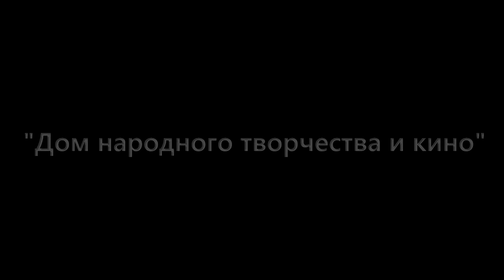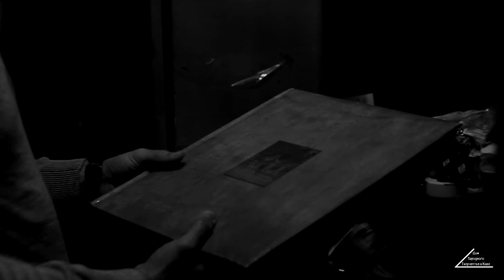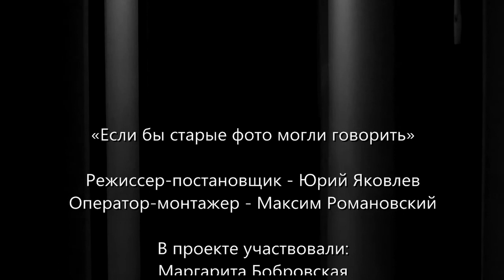"Если бы старые фото могли говорить" РДНТиК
Видео-ролик подготовлен в рамках республиканской эстафеты клубных учреждений по патриотическому воспитанию «Растим патриотов», которая проводилась Министерством культуры Донецкой Народной Республики и ГУК «Республиканский дом народного творчества и кино». Эстафета была организована с целью укрепления связи подрастающего поколения с ветеранами Великой Отечественной войны и сохранения патриотического наследия государственные учреждения культуры Донецкой Народной Республики.
Сценарий изначально написан как Вечер-реквием в Красном Лимане в 2008 году.
Целью проекта являлось, конечно, увековечение памяти о малоизвестных героях ВОВ, их жизни, мечтах и планах. Сверхзадача видеофильма - это посыл нынешнему поколению. Рассказ о том, насколько высокими были духовные идеалы их далеких предшественников, насколько глубоко было чувство патриотизма.
27 апреля 2018 года на итоговом мероприятии Республиканского фестиваля аматорского кино «Молодежный киномир» Юрий Яковлев получил главную награду конкурса за минифильм «Если бы старые фото могли говорить». А в ноябре того же года на дистанционном конкурсе короткометражных видеофильмов «Письма в вечность» в рамках региональной культурно-патриотической акции «Подвигом славится наша земля» (г. Курск) данная работа получила звание Лауреата и была награждена в номинации «Лучший короткометражный видеофильм».

Режиссер-постановщик - Юрий Яковлев
Оператор-монтажер - Максим Романовский

В проекте участвовали:
Анастасия Михалина
Ольга Хамитова
Маргарита Бобровская
Виктория Полянская
Варвара Яровая
Сергей Кузькин

Директор проекта - Татьяна Фарисей

Донецк, 2018 г.